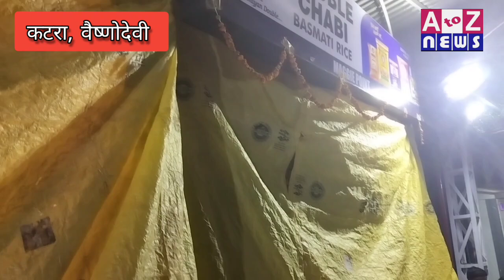वैष्णोदेवी में हड़ताल सब कुछ बन्द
श्री माता वैष्णो देवी श्राइन बोर्ड (Shri Mata Vaishno Devi Shrine Board) की रोपवे परियोजना के विरोध में कटड़ा के स्थानीय व्यापारियों की हड़ताल दूसरे दिन भी जारी रही। भवन मार्ग पर दुकानें बंद रहीं और घोड़ा पिट्ठी तथा पालकी मजदूरों ने भी काम बंद रखा। श्रद्धालुओं को पैदल यात्रा करनी पड़ रही है। हड़ताल से दिव्यांगों बुजुर्गों और महिलाओं को भी परेशानी हो रही है।